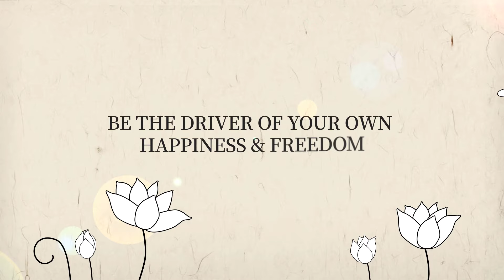(EN/한/FR SUB) Overcoming Feelings of Inferiority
(Question)
When I observed my feelings closely, I realized I get offended
 when I think I am being ignored, and I remember feeling similarly on and off
when I was young. If I'm actually ignored or treated differently that negative feeling grows exponentially.
I used to have a powerful desire to be successful,
and I think the root of this emotion is that I feel inferior deep inside.
I like to be freed from this karma. How should I practice?